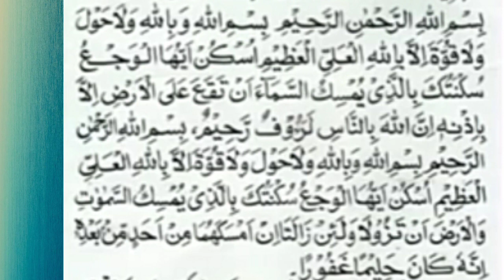Roohani Msail Vlog 4 Ab har marz ki chhutti